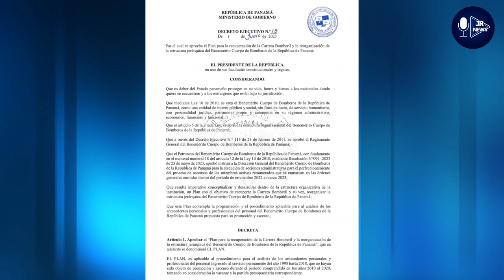SAMER de todo el país se unirán para seguir con más protestas en Paso Canoas, Chiriquí.